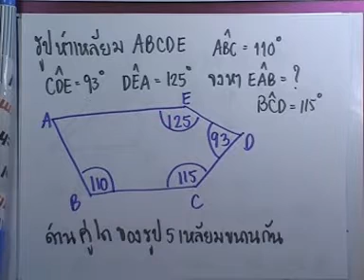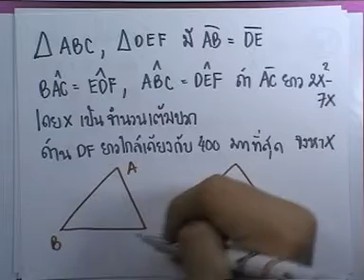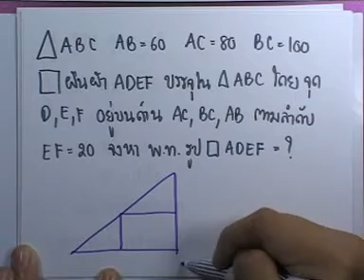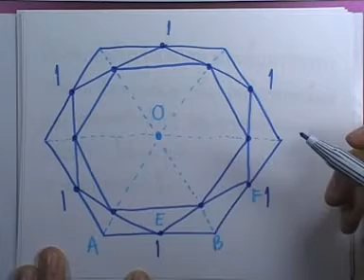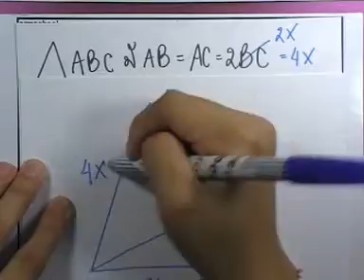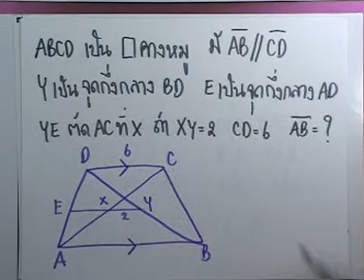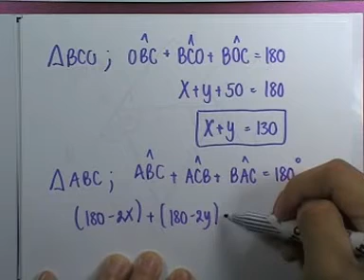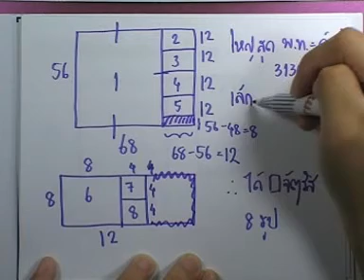ormMath ม.ต้น 111 : เรขาคณิตและวงกลม ,ตอน04